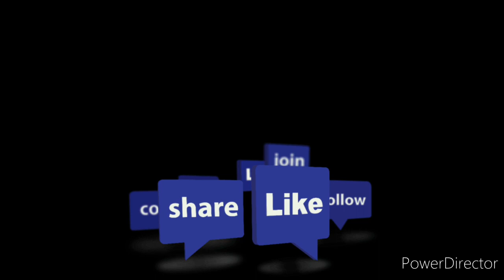Dragon chicken വീട്ടില്‍ എളുപ്പത്തില്‍ ഉണ്ടാക്കി നോക്കിയാലോ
കുട്ടികള്‍ക്ക് വീട്ടില്‍ എളുപ്പത്തില്‍ തയ്യാറാക്കുന്ന ഡ്രാഗണ്‍ ചിക്കൻ

Hi friends...

🙏Keep supporting me always